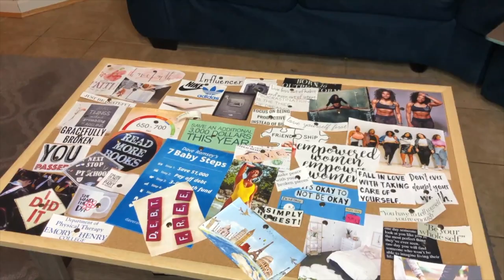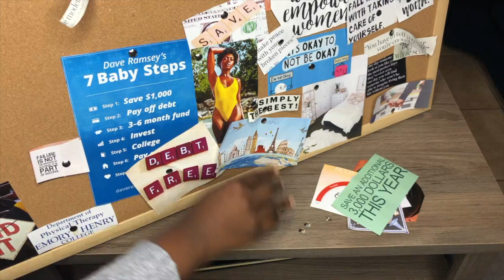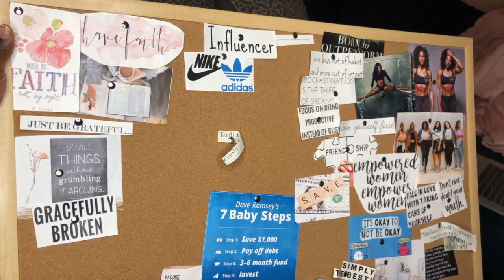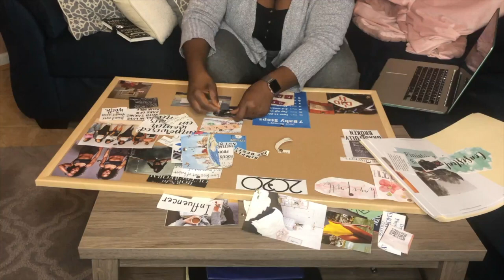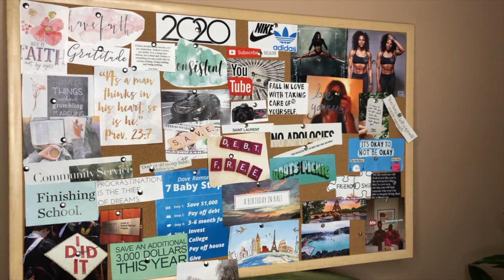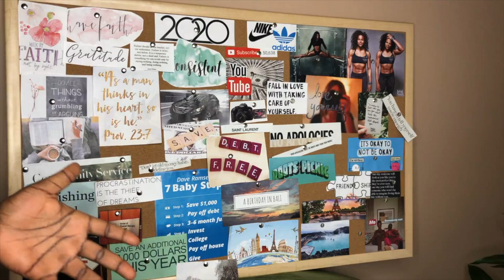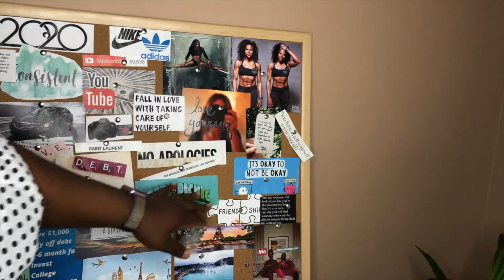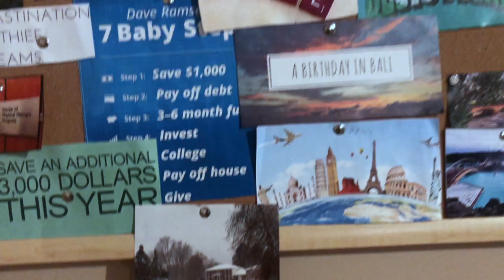VISION BOARD (Tutorial & Tips)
2020 - The Year of Vision

No better way to make your vision come true than with a VISION BOARD!

This year we are going to turn our imagination, and wildest dreams into realities & truths.

In this video I share with you all my PERSONAL results from my 2019 vision board!!! I also show you all what’s on my 2020 vision board.

Mamba Mentality all 2020
Rip Kobe💜